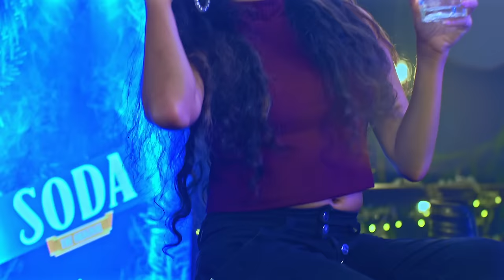Elephant House Soda | King of the chase